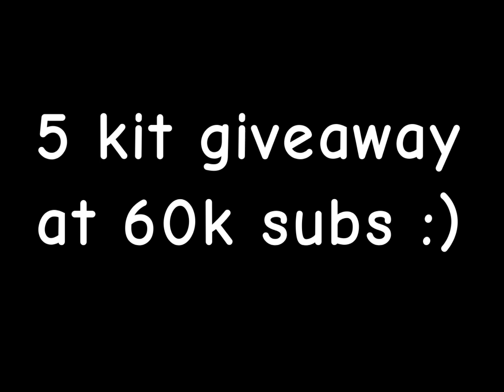NEW barbarian kit skin in roblox bedwars!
NEW barbarian kit skin in roblox bedwars! season 4 new update